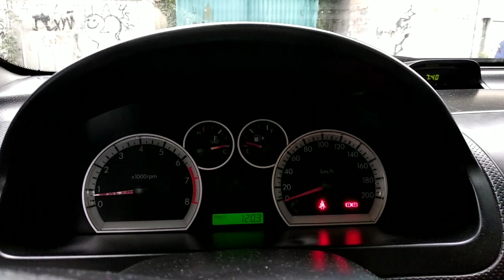Таксі Київ.Вечірній виїзд.